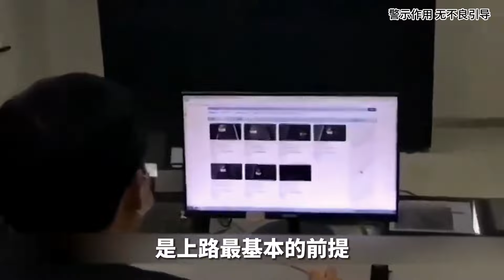女司機高速變道險些撞貨車！事后竟死不認賬，驚天大事故！